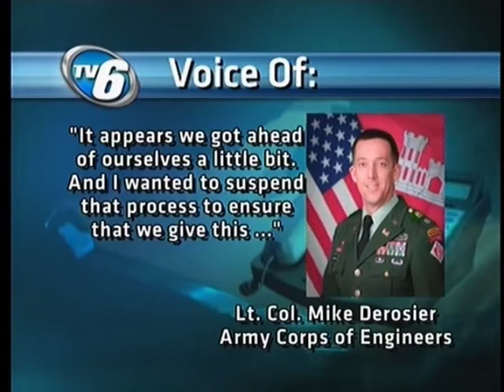Progress continues in Grand Marais breakwater construction despite new setback